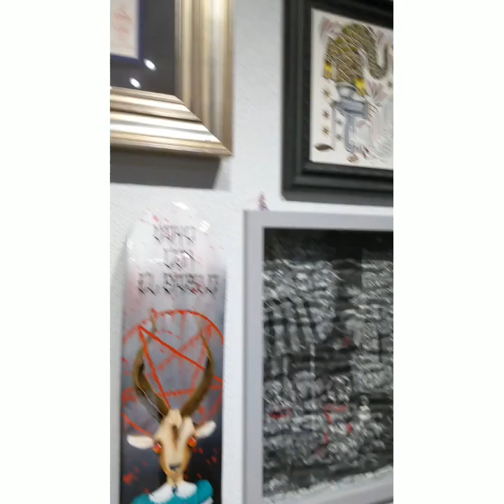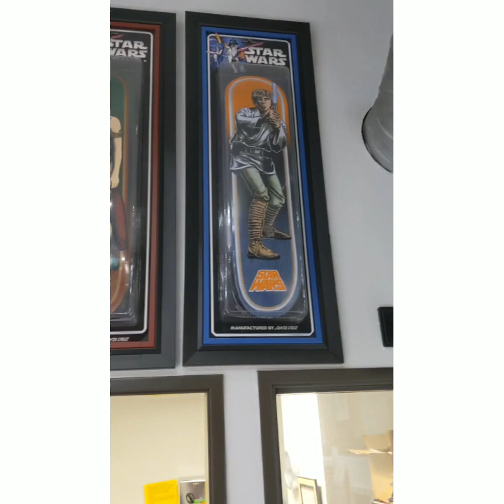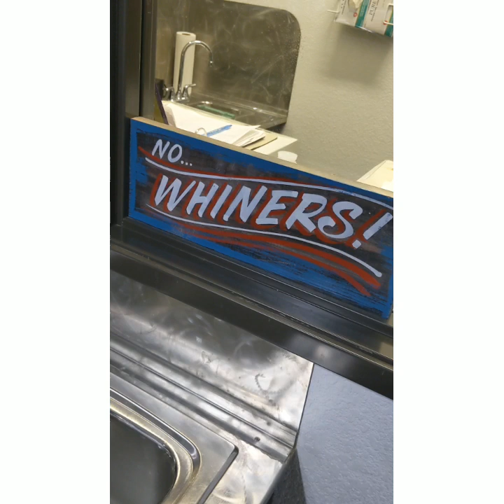J.j. getting pierced and a dermal...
Piercing, pierced, dermal